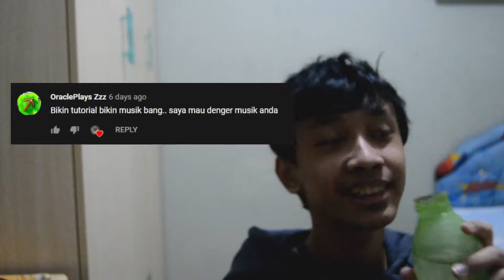Cara Bikin Musik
Hi guys, di video ini gue mengajar you guys, cara untuk membuat musik. Gue juga bikin musiknya yang you guys bisa liat di akhir videonya.

Songs in Video :
- Benji - Dyalla
- Patience - Dyalla